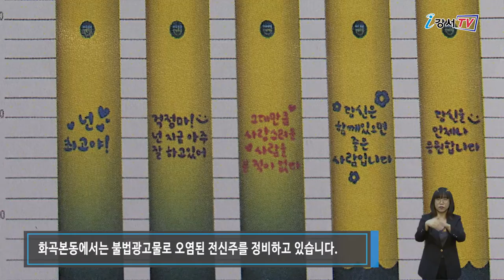강서구 도시디자인으로 안전쾌적 변신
오래된 동네를 화사하게 바꾸는 환경 개선사업, 요즘 자주 볼 수 있는데요.
오래돼서 삭막한 느낌을 주는 옹벽이 멋진 화폭으로 변신하고 버스정류장에서는 예술작품을 감상할 수 있습니다.
아름답고 쾌적한 마을을 만들기 위해 강서구 곳곳이 새롭게 변신하고 있습니다.

도로를 따라 서 있는 염창동의 대형 옹벽.
삭막했던 옹벽이 화사한 색채의 예술작품으로 변신했습니다.
염창동의 과거와 현재가 만나는 시간의 흐름과 역사적 스토리를 벽화를 통해 간접적으로 체험할 수 있습니다.
화곡동 오래된 골목도 새롭게 태어났습니다. 주민들의 의견을 반영해 범죄예방에 초점을 맞춘 디자인을 제작했습니다.

인터뷰 / 강서구청 도시디자인과 도시디자인팀장 염종국
강서구에는 오래된 옹벽들이 많아 도시환경과 지역 이미지에 나쁜 영향을 준다는 주민들의 민원이 있었습니다. 이에 저희들은 따뜻하고 산뜻한 느낌의 페인팅 작업으로 마을이 화사해지면서 주민들의 만족도가 높아졌습니다.

허준박물관·겸재정선미술관 주변 버스정류장에서는 버스를 기다리며 예술작품을 감상할 수 있습니다. 젊은 예술가들의 디자인이 가미된 버스 승차대를 세우고 지역의 전시 포스터를 게시하며 ‘문화예술이 흐르는 버스정류장’으로 새롭게 태어납니다.

화곡본동에서는 불법광고물로 오염된 전신주를 정비하고 있습니다.
구민들에게 희망을 줄 수 있는 다양한 희망 문구가 들어간 불법 부착물 방지 시트를 설치해 구민들에게 희망과 용기를 전합니다.

한편 강서구는 앞으로도 지역 특색을 이용한 환경 개선 사업을 이어가며, 강서구만의 아름다운 거리를 만들어갈 예정입니다.